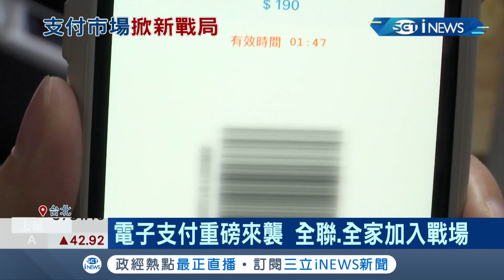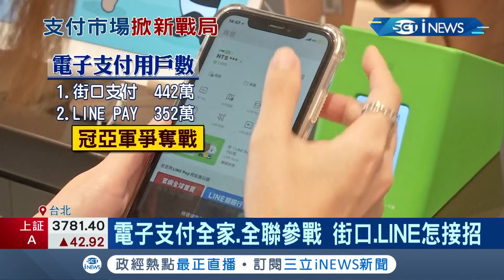電子支付大戰！ 全家.全聯一同參戰"街口.LINE"怎接招? LINE PAY業務經理:樂觀看待.穩定成長！｜記者 呂蓓君 于成虎｜【台灣要聞。先知道】20210625｜三立iNEWS